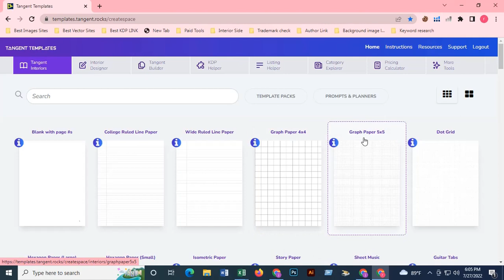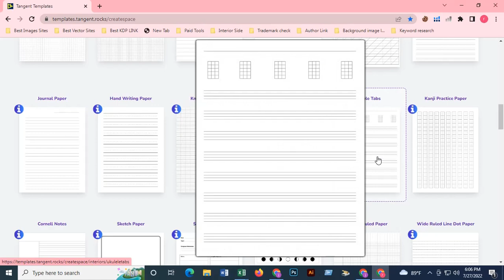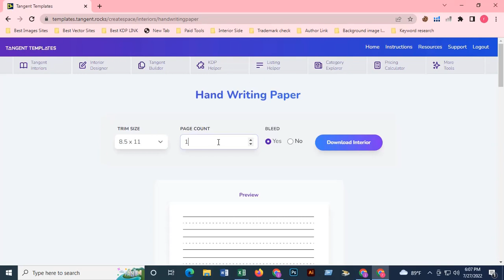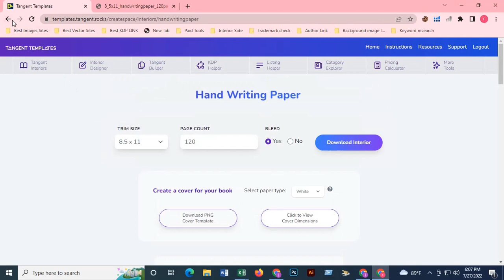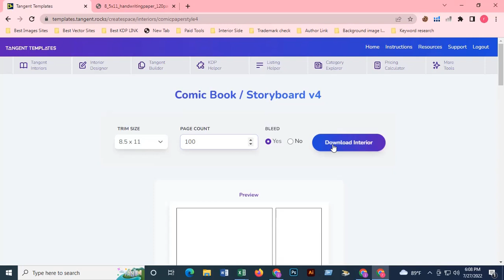Tangent Templates How To Download Low and No Content Books Interior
Are you new to KDP Publishing? Would like to create your own self-publishing business to create passive income? In this video, I will provide you with an easy step-by-step tutorial to get you on your way.
About this video – In this video I give you how to download  KDP low content book interior from tangent template.

Kdp niche ides
Hot niche
lowcontentbooks
onlinebusiness
kdp
kdpselfpublisher
kdplowcontentbooks
bookscover
kdpinteriordesign
coloringbook
kdpbusiness2022
kdpniche2022
planner
journal
notebook
activitybook
workbook
comicbook
kids
amazonkindle
kdp2022
sellingbooksonamazon
publishingbookkdp
publishingkdp2022
earnmoneyfromkdp
niche
kdphotniche
topkdpniche
kindledirectpublishing
kindle direct publishing
kdp cover template
kdp design
kdp format
kdp bookshelf
kdp cover creator
kdpcovertemplate
kindledirect
publishingkdp
kdpbookshelfkdpformat
amazondownload
amazon sale
amazon prime video
amazon mobile
amazon shopping
amazon prime
amazon uk
keywordresearch
keywordresearchtool
makemoneyonline
bookforkids
how to design
design a book cover
earn from kdp
self publishing
paul marles
adobe illustrator
kdp 2022
kdp self publishing business,